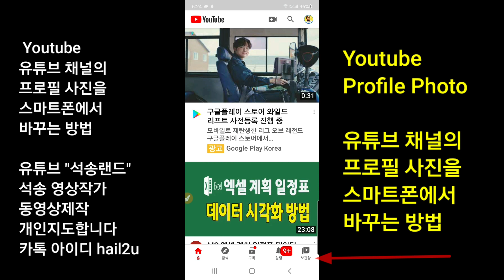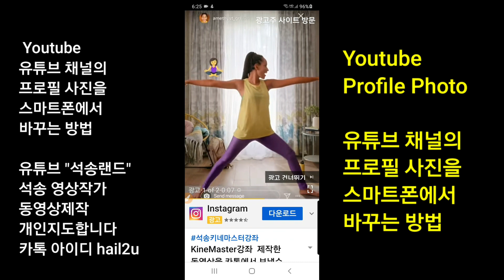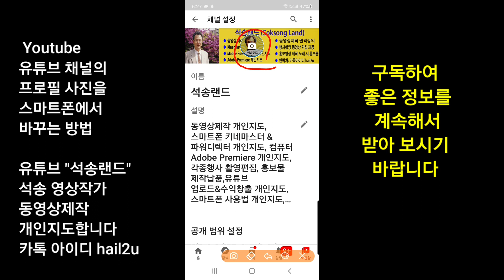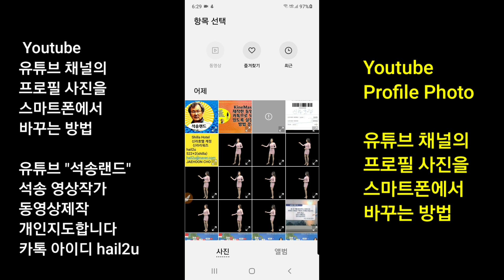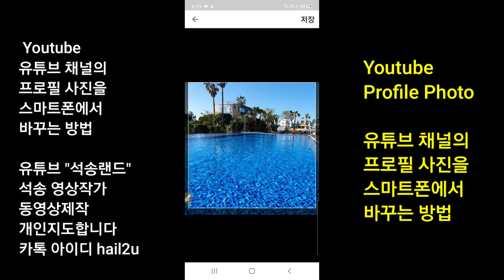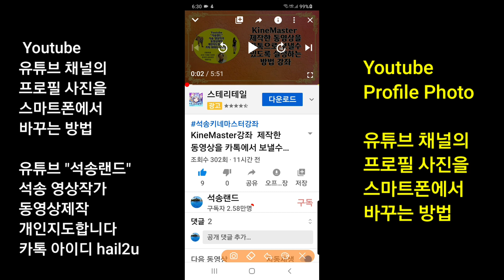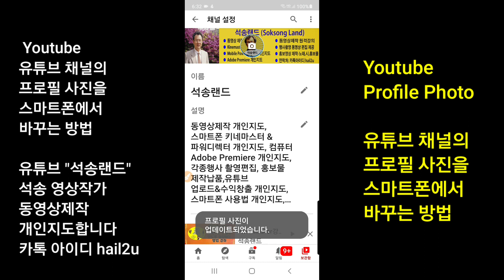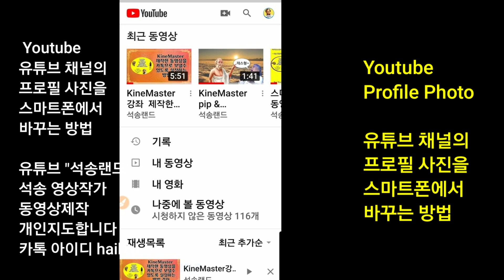유튜브 채널 프로필 변경 방법 , 유튜브 채널의 프로필 사진을 스마트폰에서 바꾸는 방법 , Youtube 프로필사진 변경방법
Youtube 채널 프로필사진 변경 방법 ,  유튜브 채널의 프로필 사진을 스마트폰에서  바꾸는 방법 , Youtube 프로필사진 변경방법

비용은 4시간 교육에 7만원 입니다.

( 1시간~3시간  강의 받는 경우에는 시간당 2만원 입니다 )

ㅡㅡㅡㅡㅡㅡ